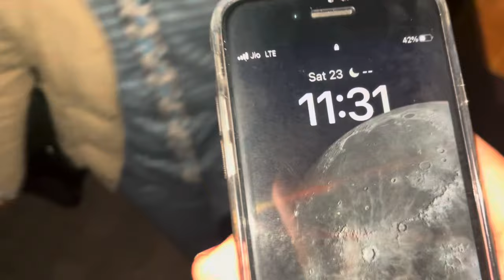Khatu Shyam ji Ke Liye Nikal Pade ❤️ Rajasthan mein Police ne yeh kya keh diya….😱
Turn on the bell icon🔔 to get notified of our new vlogs

Plz watch full vlog

Hit likes 👍

Bye👋